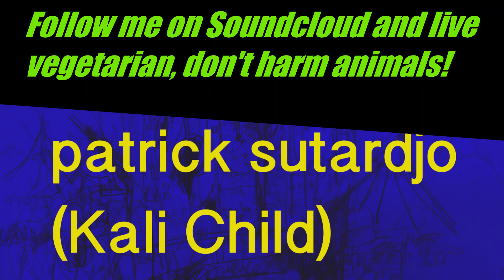"Covid 19" - Alternative Music by Kali Child (Official Music Video)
This is a sacrifice to the Mother Kali. Praises and honor to the great Goddess, Mother Kali, Om.